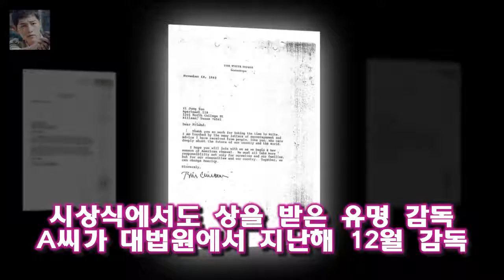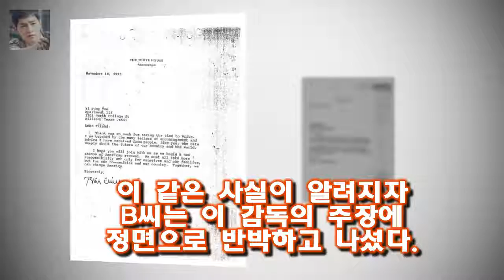앞서 청룡영화상에서 실력을 인정받으며 트로피를 받고 지난해 올해의 여성영화인상 시상식에서도 상을 이현주 감독 합의된 성관계... 피해자 성폭행 범죄 재반박 - 머니투데이 뉴스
이현주 감독 /사진=임성균 기자 동성 영화감독을 성폭행한 혐의로 대법원에서 유죄 판결을 받은 이현주 감독이 자신의 실명을 직접 밝히고 억울하다는 입장을 밝혔다
피해자인 영화감독 B씨는 직접 이 감독의 입장에 반박하고 나섰다
앞서 청룡영화상에서 실력을 인정받으며 트로피를 받고 지난해 올해의 여성영화인상 시상식에서도 상을 받은 유명 감독 A씨가 대법원에서 지난해 12월 감독 B씨를 준유사강간한 혐의로 징역 2년에 집행유예 3년 성폭력 교육 40시간 이수 명령을 확정판결 받았다는 사실이 알려졌다

무도-토토가 H.O.T.편 올림픽홀로 변경..팬들 의견 수용(공식입장 전문)- 스타뉴스  사진=MBC 그룹 H.O.T.가 출연하는 MBC 무한도전-토토가3가 잠실 올림픽홀에서:
제작진이 이야기했던 것처럼  꽃보다할배  와의 차별화가 눈에 두드러지던 한편이었습니다  마마도 2회 꽃보다할배와 차별화 성공 :
한밤 하리수 18년간 악플 시달렸다..죽고 싶을 정도 눈물- 스타뉴스  하리수는 6일 방송된 SBS 본격 연예 한밤에 출연해 고소와 관련한 심경을 전했다:
동성 성폭행 이현주 감독 스스로 실명 공개 합의된 성관계 억울(전문)  MBN스타 손진아 기자] 동성 성폭행으로 인해 유죄 판결을 받은 이현주 감독이 실명을 공개하며 입장을 :
그만큼 화수분에서 섭외에 공을 들이고 있다는 뜻인데  어쨌든 시청률은 안습이네요  박형식 정은지 호감사실 연기최고 주고받아 :
1. 저는 여성 영화감독 이현주입니다 동성 성폭행 이현주 감독 합의된 성관계... 억울해 :
화수분 정은지 조인성과 김성주는 달라  스토리쇼 화수분 2 회에 에이핑크의 정은지가 특별출연해서 김성주와 연기를 했습니다 :
최영미 시인 홍보 해줄테니 호텔 방 1년 간 달라  박서강 기자 시집 서른 잔치는 끝났다(1994)로 유명한 최영미 시인이 서울 마포구의 한 호텔에 홍보를 해줄 테니 1년 간:
한끼 윤정수 15년前 슬리퍼 사건 폭로..이경규 진땀 - 스타뉴스  7일 JTBC에 따르면 이날 방송되는 JTBC 예능 프로그램 한끼줍쇼에서는 윤정수가 가수 홍진영와 함께 밥: